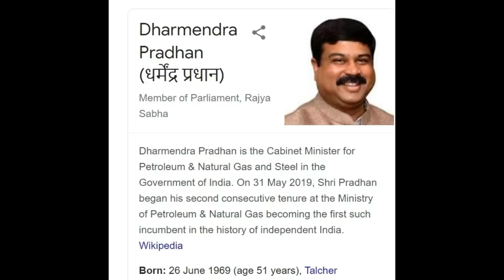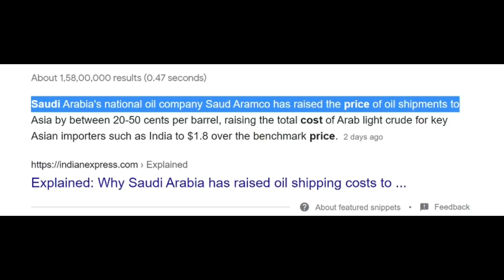भारत का ऐसा दम सऊदी क्या दुनिया ने भी नहीं देखा होगा \ India to buy 36% less oil from SaudiArabia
India to buy 36% less oil from SaudiArabia

Sound Source